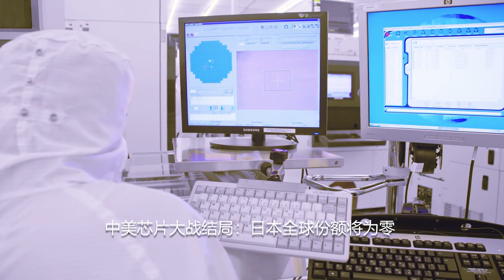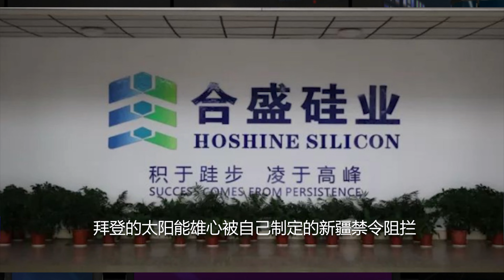中美芯片大战结局：日本全球份额将为零；拜登的太阳能雄心被自己制定的新疆禁令阻拦；沙利文驳斥将台湾类比阿富汗：美对台承诺坚固不变；美议员称抖音是中共的延申，要求拜登必封 | 华尔街财经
1. 中美芯片大战结局：日本全球份额将为零；
2. 拜登的太阳能雄心被自己制定的新疆禁令阻拦；
3. 沙利文驳斥将台湾类比阿富汗：美对台承诺坚固不变；
4. 美议员称抖音是中共的延申，要求拜登必封